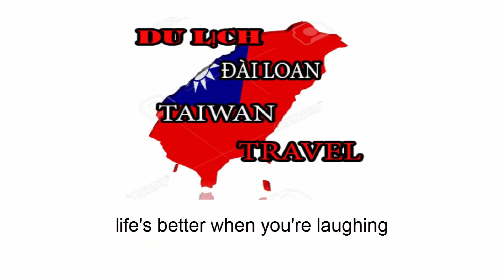Du lịch Đài Loan | Lễ hạ cờ tại đài tưởng niệm Tưởng Giới Thạch tại Đài Loan | Taiwan Travel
Chào mừng mọi người đã đến với kênh Du Lịch Đài Loan  Taiwan Travel,hôm nay mình xin giới thiệu đến mọi người một video mới đó là "Nghi lễ hạ cờ tại đài tưởng niệm Tưởng Giới Thạch tại Đài Loan" đây cũng là một nghi lễ uy nghiêm không thua kém gì nghi lễ thượng cờ.
Sau khi các bạn xem xong các bạn hãy ủng hộ cho kênh Du Lịch Đài Loan Taiwan Travel bằng cách đăng ký&thích&chia sẻ(SUB&LIKE&SHARE) nhé,kế bên có biểu tượng hình quả chuông các bạn hãy nhấn vào đó để các bạn là những người nhận được thông báo sớm nhất khi có video được đăng lên kênh.

Xuất Bản Video: Du Lịch Đài Loan  Taiwan Travel

Xem tất cả video của Du Lịch Đài Loan Taiwan Travel ở đây